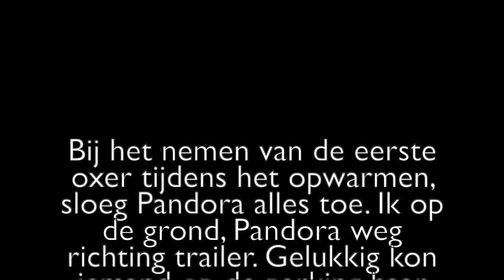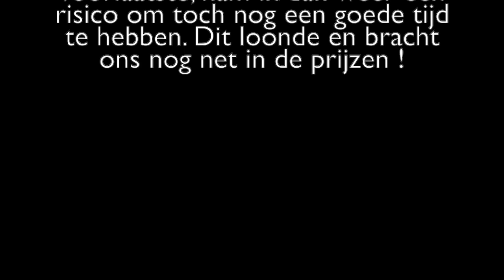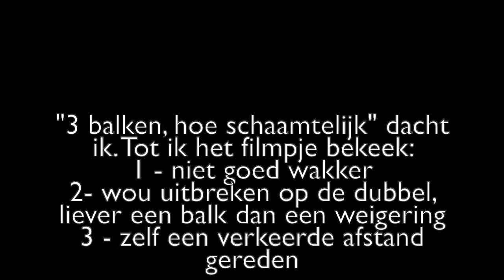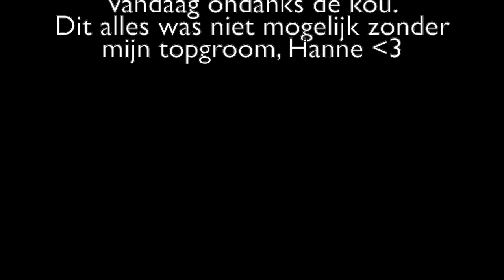Winterjumping Bomaco 14/01/2024 80cm P-team